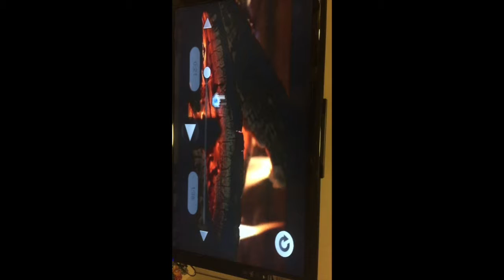What I got my friends and family for christmas! Vlogmas Day 19!